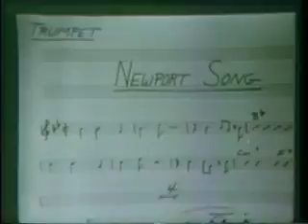80705048 80705051 512kb